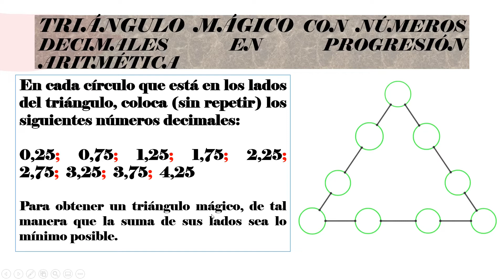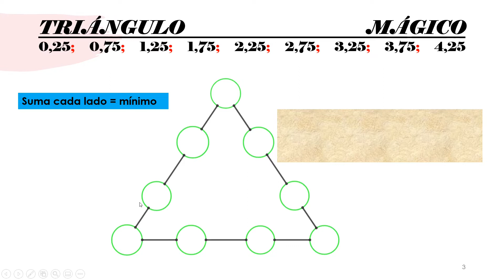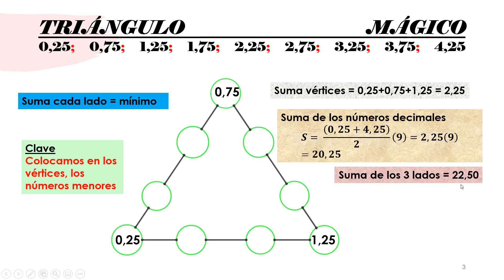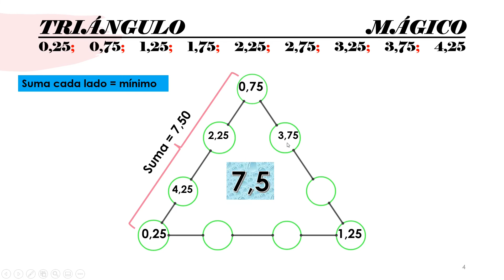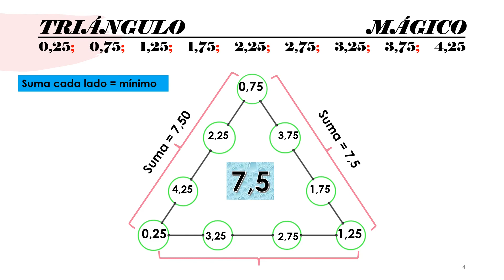TRIÁNGULO MÁGICO con NÚMEROS DECIMALES en PROGRESIÓN ARITMÉTICA (parte 8)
Construimos un triángulo mágico con 9 números decimales que están en progresión aritmética, para colocar seguimos un orden lógico, aplicamos trucos y cálculo mental.